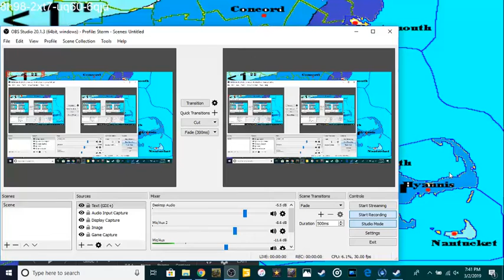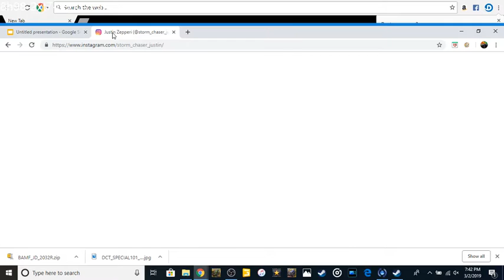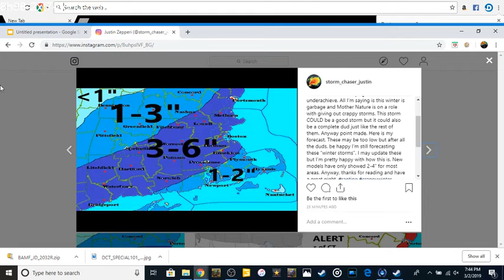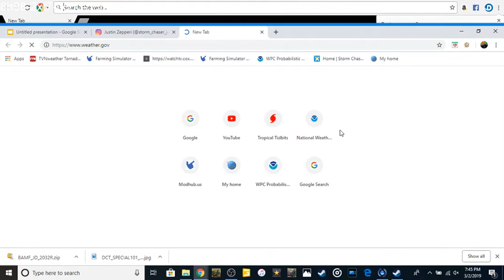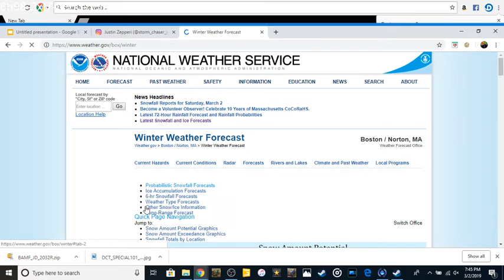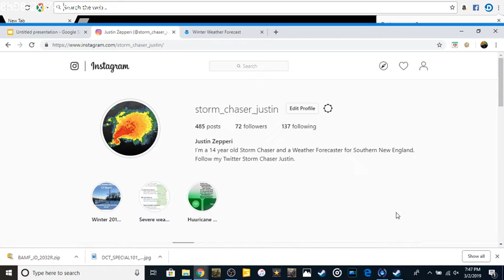My Honest Opinion on the Latest Winter Storm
In this short video, I went on a little rant about the upcoming winter storm. If you are a snow lover, don't get mad, this could still be a decent storm, i just have a feeling that it be yet another under performer. Anyway, thanks for listening.